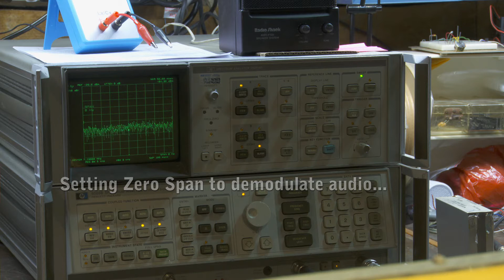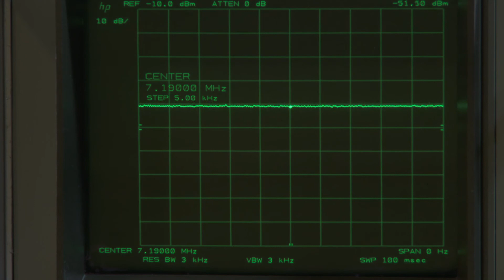HP 8568B Spectrum Analyzer as a Shortwave Receiver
How to use the HP 8568B as an all-band receiver and demodulate SSB transmissions!